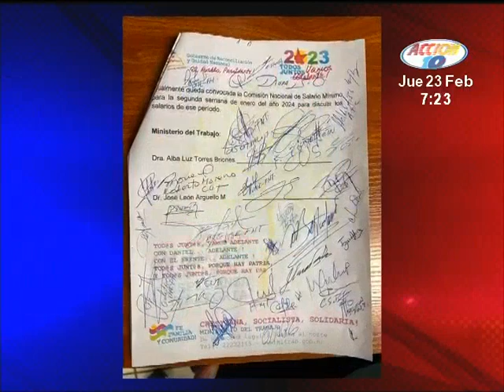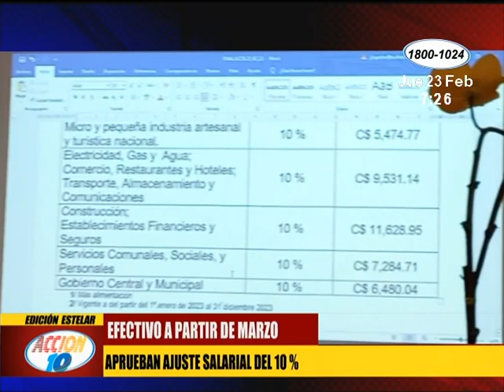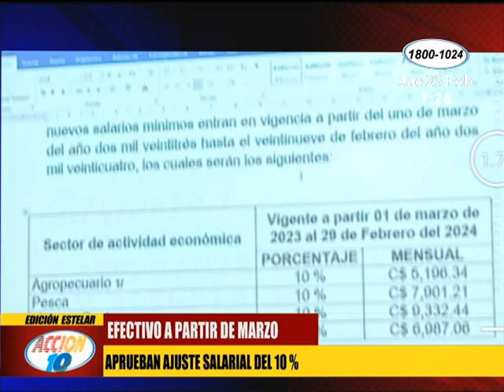Sectores laborales: Aprueban ajuste salarial del 10%